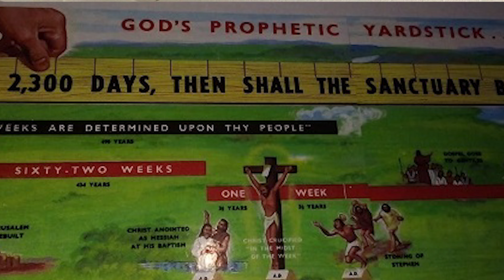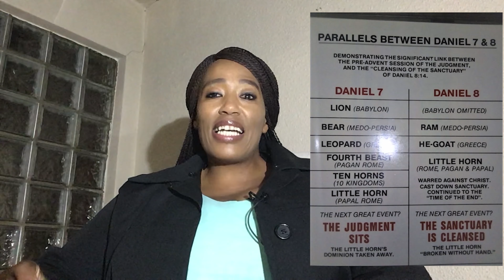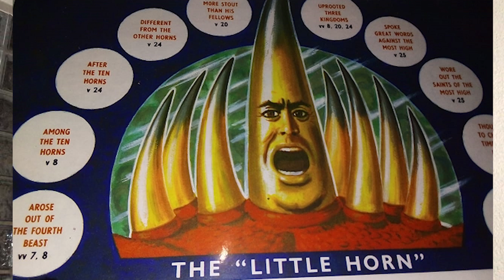TOC Alberton Presents | Ms M Malatjie | Sabbath School Lesson 11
Ms M Malatjie | Sabbath School Lesson 11
Memory Text: “And he said unto me, Unto two thousand and three hundred days; then shall the sanctuary be cleansed” (Daniel 8:14, KJV).